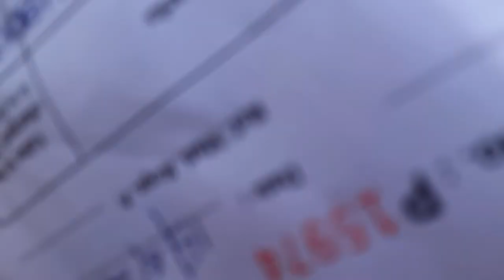Mobile Crane BEE'S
CRANES BEE'S